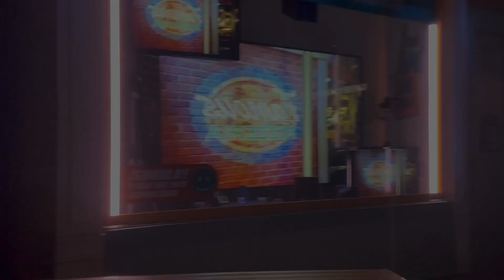Silly Swirly | Secret life of pet | Universal Studios Hollywood | California | February 2023